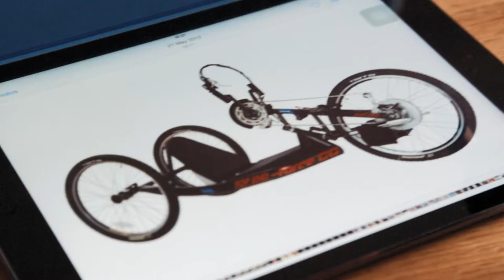A Triple Amputee Goes Skydving | Real Moments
Alex Lewis, father of one, came down with a common cold in late 2013, which quickly developed into septicaemia and toxic shock syndrome. With less than a 3% chance of survival, doctors fought to save him. From arriving back at his family home and readjusting his relationships, to taking his first steps, this film delves into some of the raw moments that shape his days.

Starting just days after he lost his last limb, the film follows Alex’s incredible journey as he seeks his purpose in life, rebuilds his relationships and reinvents himself.

Follow us for more viral documentary clips from every genre.